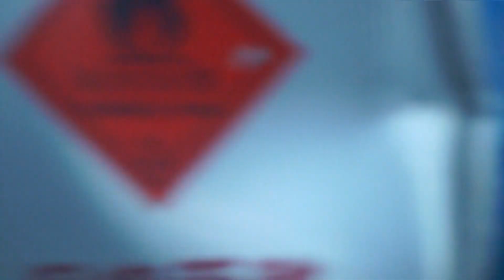2018 0728王田社區中秋晚會楊總幹事進來歌唱秀